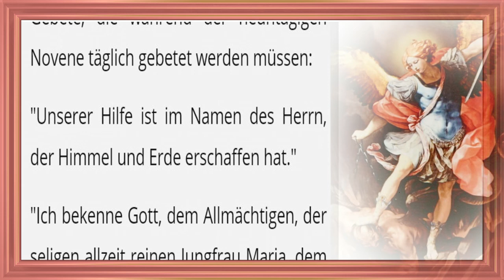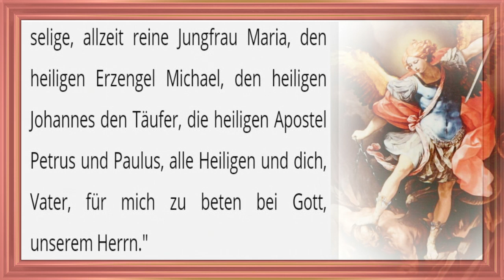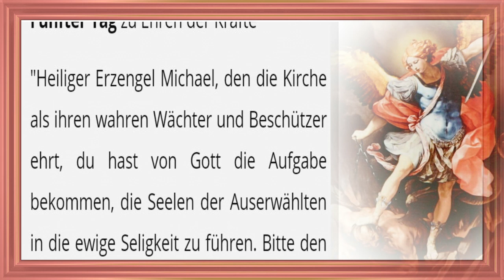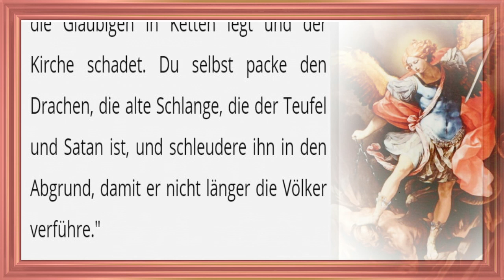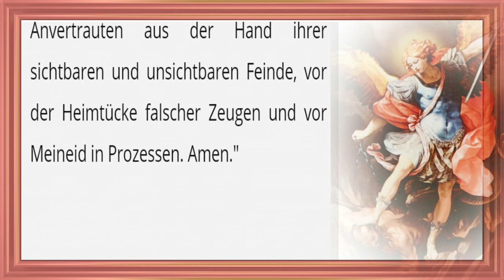Fünfter Tag zu Ehren der Kräfte Novene zum Heiligen Erzengel Michael